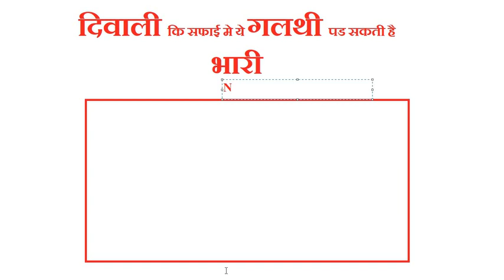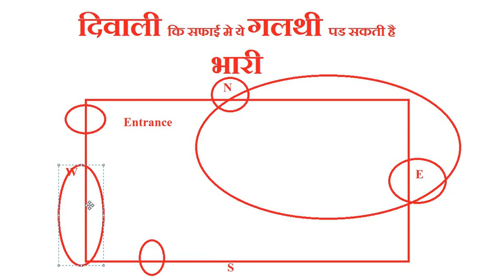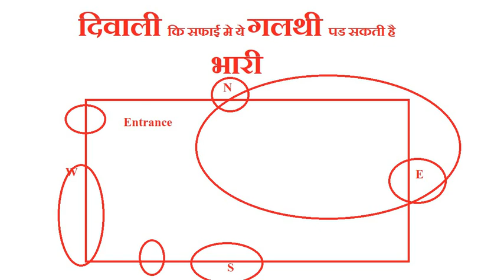diwali puja vidhi 2022 vastu shastra tips